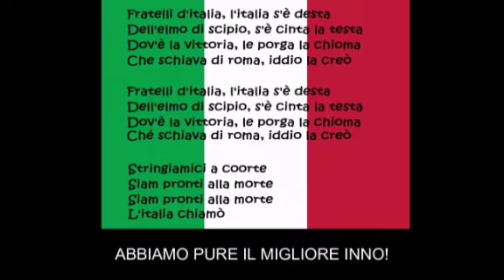Canzone Europei- parodia Malibu (Sangiovanni)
CAMPIONIIIIIII D' EUROPAAAAAA